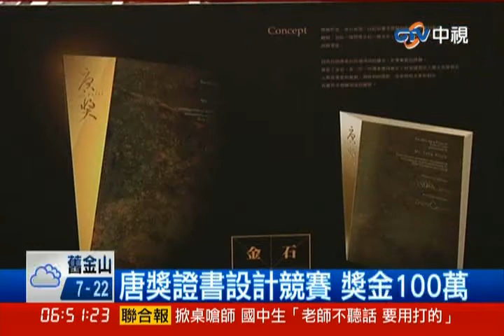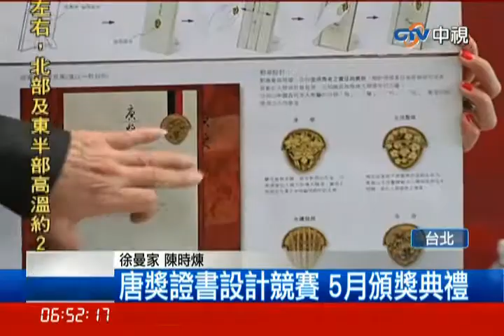中視新聞》唐獎證書設計競賽 獎金100萬